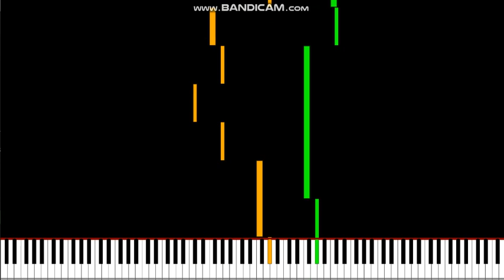MIDI Yelow cat covered in fliles Lag (BLACK MIDI)